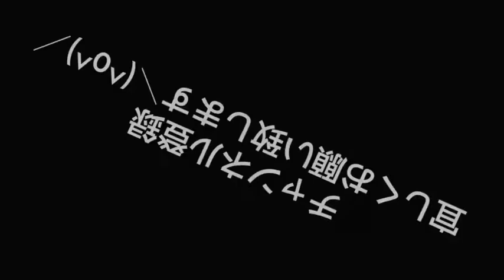【毎日吹奏楽部あるある動画１３４日目】《吹奏楽部保護者の見分け方》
吹奏楽芸人が毎日毎日吹奏楽部あるある動画をアップしておりますー(^^)